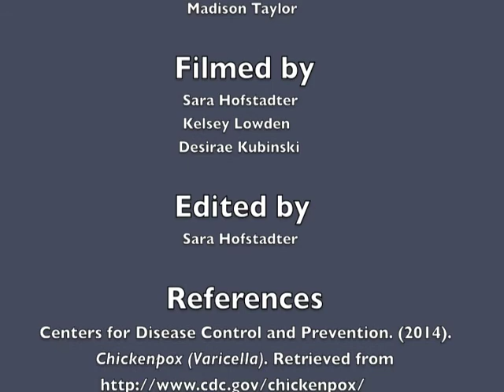chickenpox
Educational video on chickenpox for a class assignment